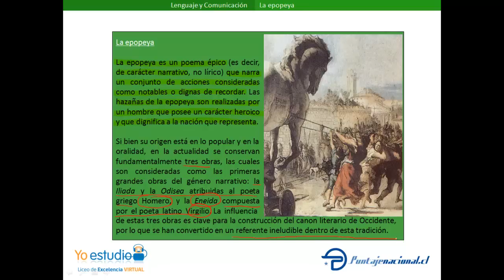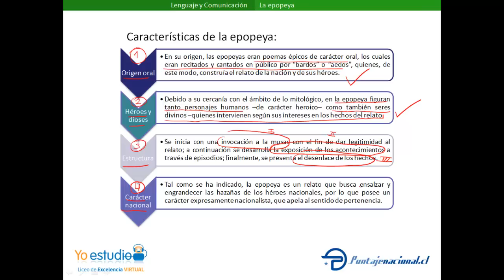La epopeya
yoestudio.puntajenacional.cl